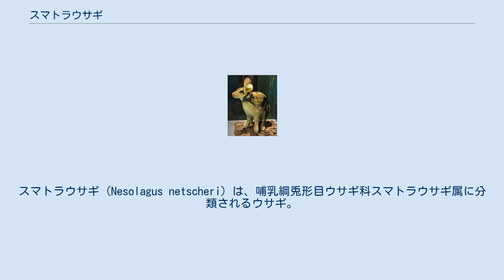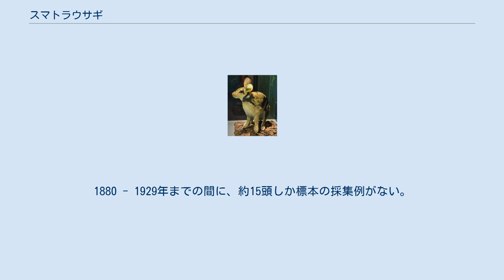スマトラウサギ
スマトラウサギ (Nesolagus netscheri) は、哺乳綱兎形目ウサギ科スマトラウサギ属に分類されるウサギ。
 インドネシア（スマトラ島のバリサン山脈）固有種 頭胴長（体長）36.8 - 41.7センチメートル。
尾は短く、尾骨の数は12。
体色は灰黄色で、耳介から臀部にかけて黒や暗褐色の縞模様が入る。
 耳介は短く、長さは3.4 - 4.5センチメートル。
耳介は黒い。
四肢は短い。
 標高600 - 1,600メートルで発見例がある。
夜行性で、昼間は木の根元や巣穴などで休む。
 カメラトラップでの撮影例から、林床の植生を食べていると推定されている。
飼育下ではCyrtandra属の植物を食べたという報告例がある。
 森林伐採による生息地の破壊や、罠による混獲などによる影響が懸念されている。
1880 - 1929年までの間に、約15頭しか標本の採集例がない。
1990年代後半にクリンチ・スブラ国立公園で、無人カメラに本種が撮影された。
以前はバリサン山脈広域に分布すると考えられていたが、主な記録はバリサン山脈南部と西部に限られ、近年は主にクリンチ・スブラ国立公園とBukit Barisan Selatan国立公園でのごく限られた観察例や撮影例に限定される。
2019年の時点では観察例や撮影例が非常に少ないことから、生息数の推移などに関する情報が不足しているとみなされている。